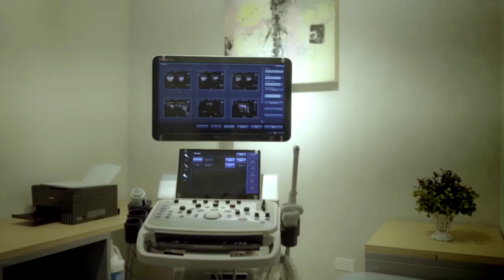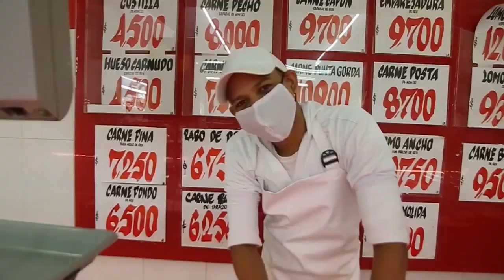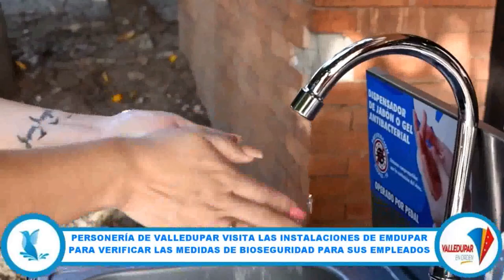RTA Noticias Valledupar II En Vivo II Viernes 16 Octubre 2020